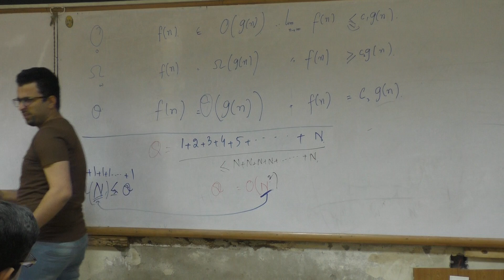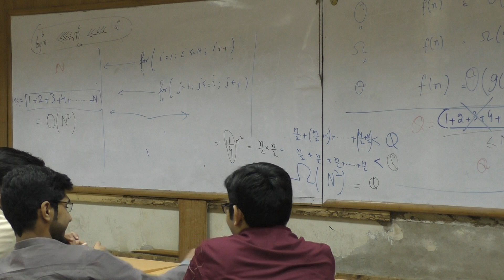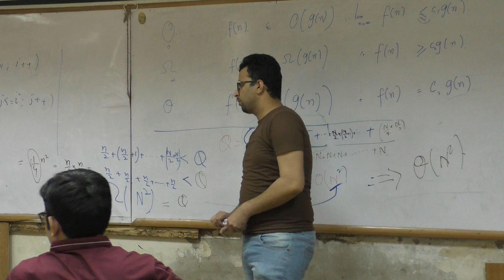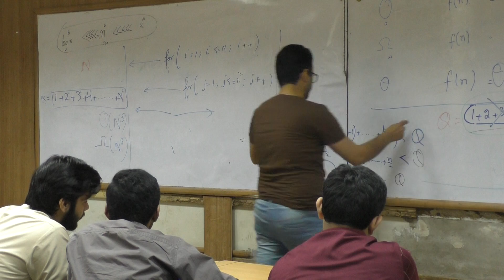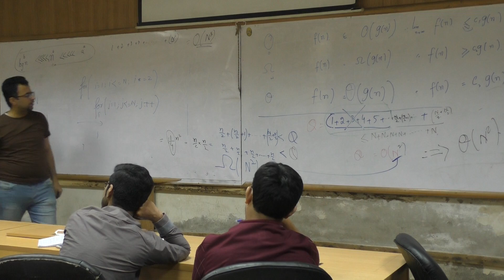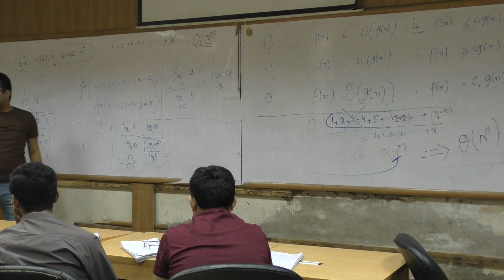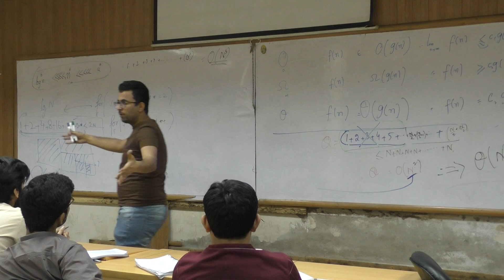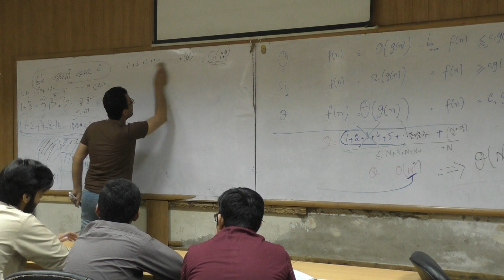L7 2 TimeComplexity + Loops + Geometric sequences and Summations Log N